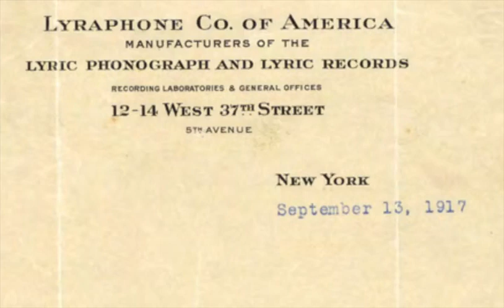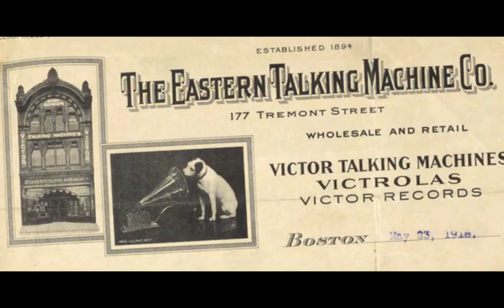"Goose Pimples" The Dixie Stompers 1927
A very good Fletcher Henderson Orchestra recording on the Harmony 78 label as The Dixie Stompers.